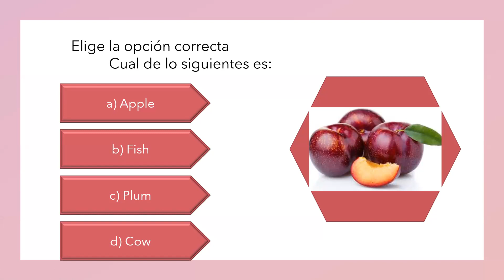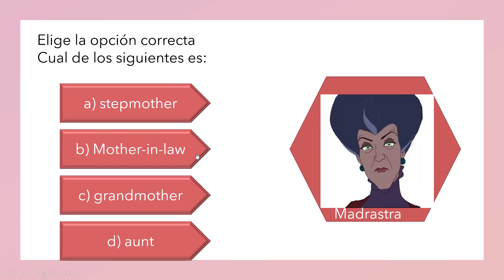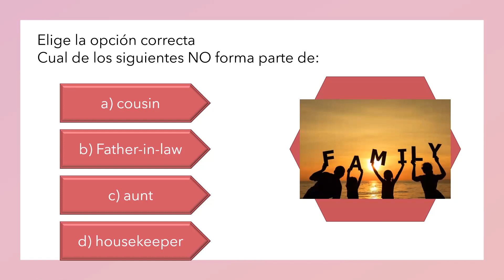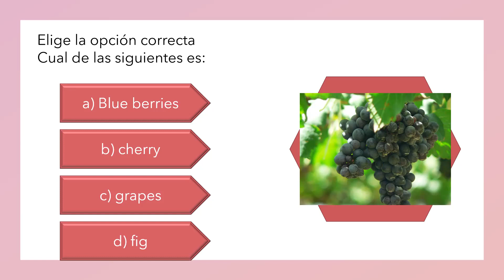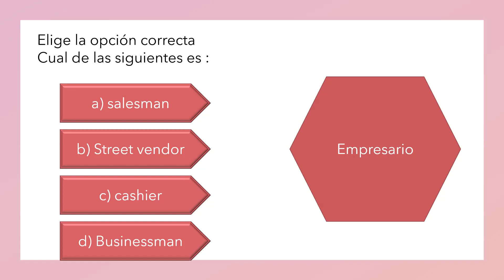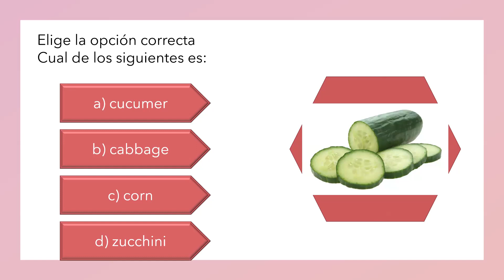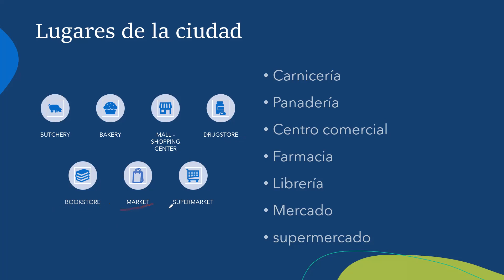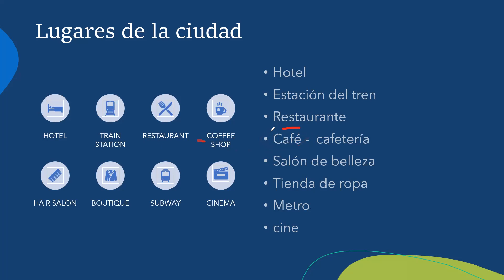Teacher Jimena´s Class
This was teacher Jimena´s class.
This lesson took place on June 06th, 2022.